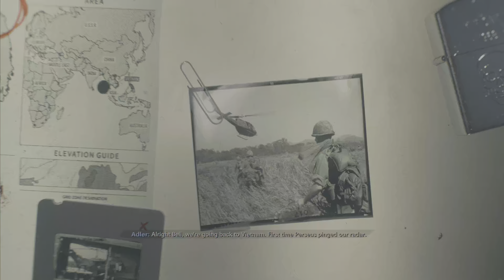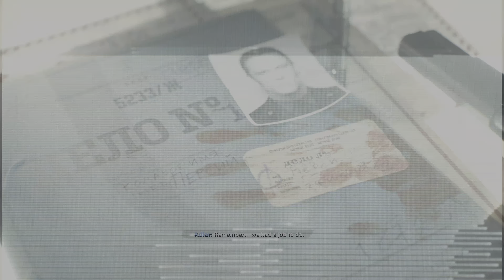CALL OF DUTY BLACK OPS COLD WAR PS5 Gameplay Walkthrough Part 2 Campaign FULL GAME - VIETNAM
Call Of Duty Black Ops Cold War Walkthrough Part 2 and until the last part will include the full Call Of Duty Black Ops Cold War Gameplay on PS5. This Call Of Duty Black Ops Cold War Gameplay is recorded in 4K HDR on PS5 and will include the full game, all endings and all boss fights.